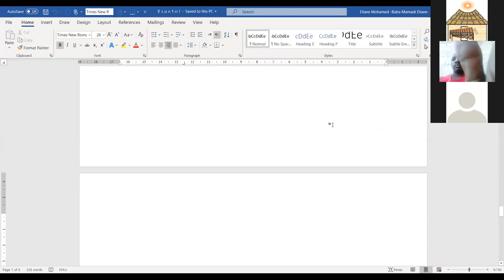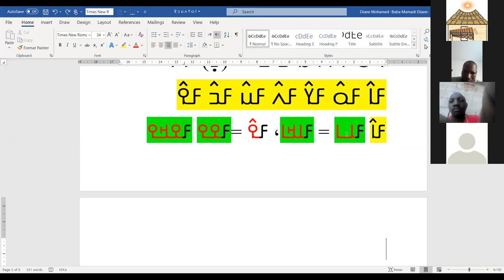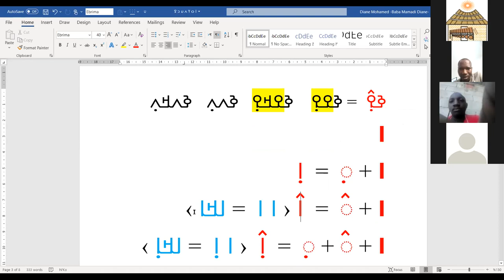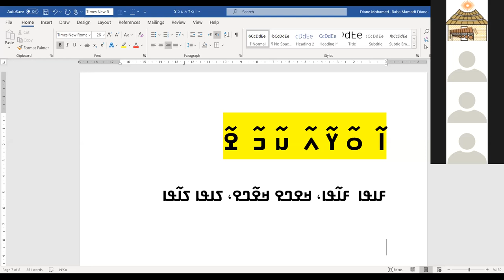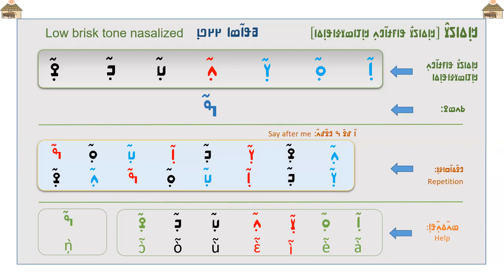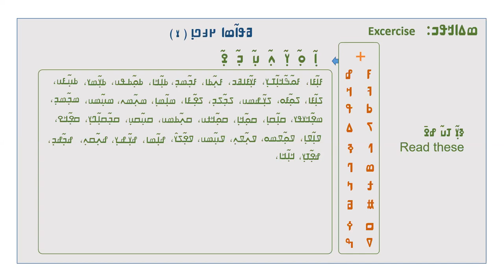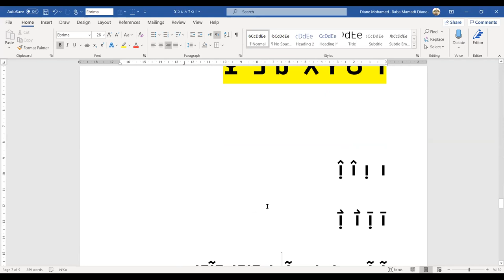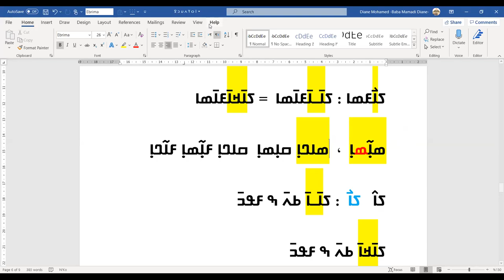ߞߊ߲ߡߊߖߌ߯ ߟߊߓߙߊ߬ߣߍ߲ ߞߊ߲ߠߊߘߌߦߊߟߊ߲ߡߊ ߟߞߊ߬ߙߊ߲߬ߠߌ߲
ߞߊ߲ߡߊߖߌ߯ ߟߊߓߙߊ߬ߣߍ߲ ߞߊ߲ߠߊߘߌߦߊߟߊ߲ߡߊ ߟߞߊ߬ߙߊ߲߬ߠߌ߲ ߀߅/߂߆/߂߀߂߀ ߥߎ߬ߙߊ ߟߊ߫.